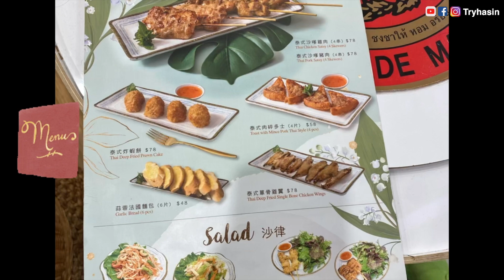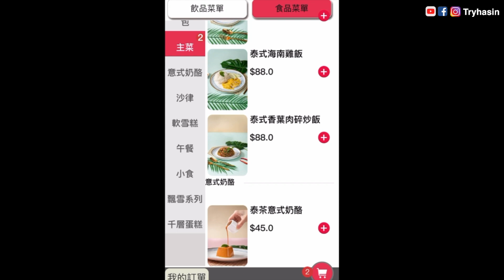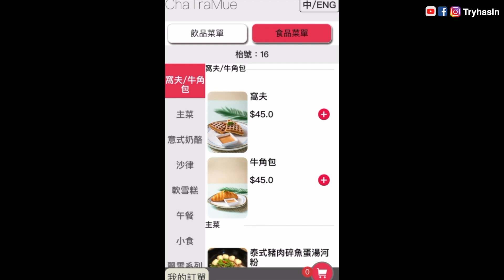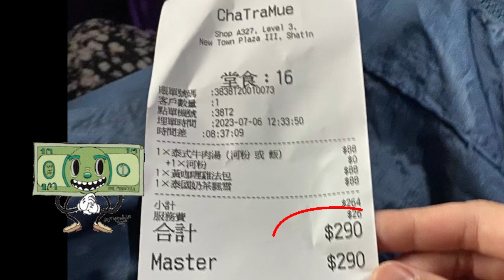［香港🇭🇰美食團］【必試】沙田ChaTraMue開Cafe｜廚師推介 泰式手搾茶 | 香港終於飲到正宗泰式奶茶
ChaTra Mue Cafe
地址：沙田新城市廣場第三期 A327號店

簡介｜Intro

【ChaTraMue泰國手搾茶 x 沙田Cafe】暢銷美食甜品一次過！影片中重點介紹了店內最受歡迎的美食甜品，如招牌冰淇淋、泰國手搾茶的製作過程與介紹，可以讓觀眾更清楚地了解到店內的美食特色。

本片不含任何贊助,廣告成分的影片。
免責聲明，本片內容全屬個人意見。